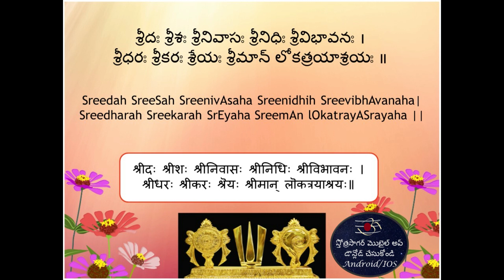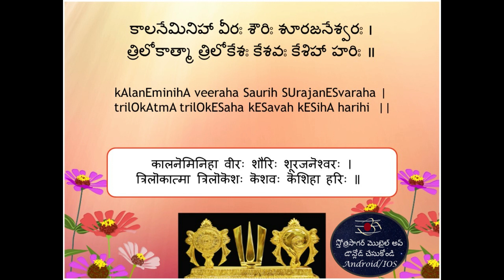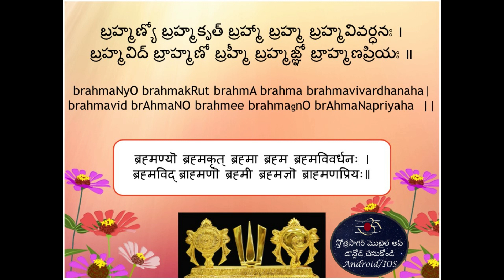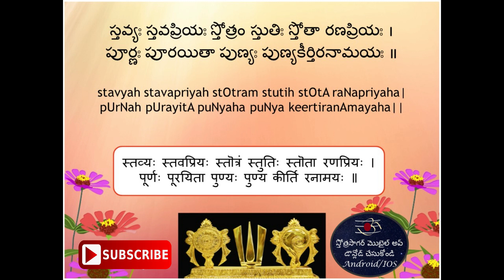22. విష్ణు సహస్రనామ స్తోత్రం సులభంగా నేర్చుకున్దాం